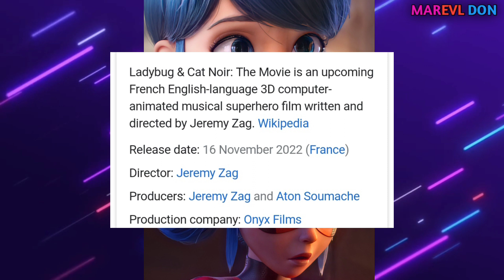Miraculous Ladybug & Cat Noir The Movie (2022) Teaser Breakdown & details in Hindi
about- so guys is video mane miraculous ladybug & cat noir the movie ke bare me bat kiya hai jo isi sal release hoga and ha movie based hai miraculous tales of ladybug and cat noir series and video ko pura dekho know all details to related the movie